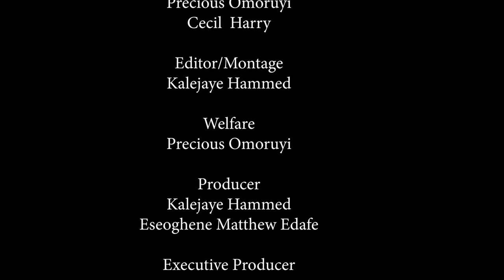Best Goalkeeper John Nobel Life Story | John Nobel shared his experience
Who Best Goalkeeper 2023/2024 | John Noble Interview Skilled Goalkeeper

In the world of soccer, few titles hold as much prestige as that of "Best Goalkeeper." It is a distinction that not only requires immense talent but also an unwavering commitment to perfection between the posts. In the ever-evolving landscape of the beautiful game, 2023 has brought forth a talent that has shone brighter than any other – John Noble. In an exclusive interview, we delve into the remarkable journey of this skilled goalkeeper, exploring the qualities that make him the standout choice for the title of "Best Goalkeeper" in the year 2023.
John Noble's rise to the summit of goalkeeping excellence has been nothing short of extraordinary. From his early days on the dusty pitches of his hometown to the grand arenas of international football, his passion for the game and unwavering dedication to mastering his craft have set him apart. His ability to read the game, anticipate the opponent's moves, and execute breathtaking saves with an almost innate precision have left spectators in awe.
This interview delves deep into John Noble's mindset, examining the sacrifices made, the countless hours spent perfecting his technique, and the support of a dedicated team that has helped him reach his full potential. His insights into the mental fortitude required to stand alone against the world's best strikers, the emotional rollercoaster of penalty shootouts, and the pressure that comes with being the last line of defence paint a vivid picture of the life of a top-tier goalkeeper.
Noble's journey is not just about personal achievement; it's also about inspiration. Aspiring goalkeepers and football enthusiasts alike can draw invaluable lessons from his story – the significance of resilience, the pursuit of excellence, and the understanding that every save is a testament to countless hours of hard work.
As we navigate the football landscape in 2023, John Noble's name shines bright, etching itself into the annals of the sport's history. His extraordinary skill, coupled with an unwavering determination to be the best, make him the undisputed choice for the title of "Best Goalkeeper" this year. His journey, his insights, and his passion are a testament to the enduring spirit of the beautiful game, where those who dream and work tirelessly can indeed reach the pinnacle.